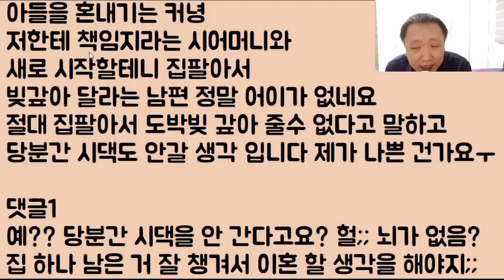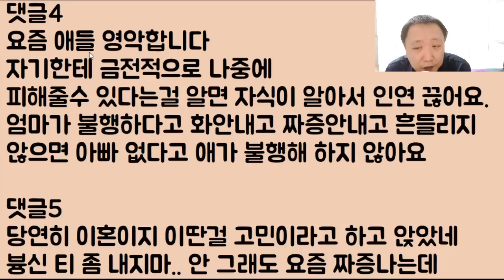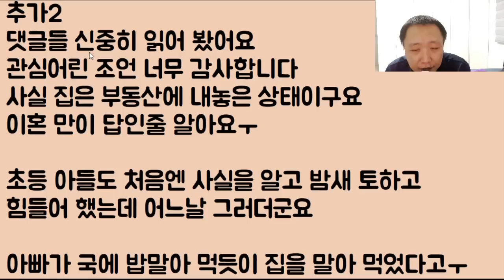[네 아비가 용왕이냐?] 간 이식으로 겨우 살려놨더니 또 술을 처마시는 아빠.. 괜찮아!! 아직 우리 사위 간이 남았으니 나는 절대 안 죽는다 하하~하하